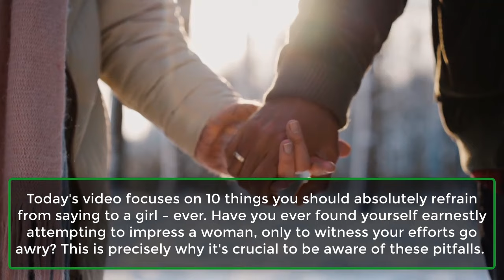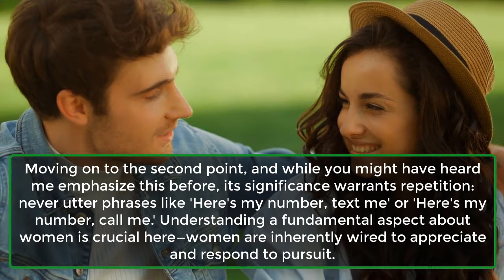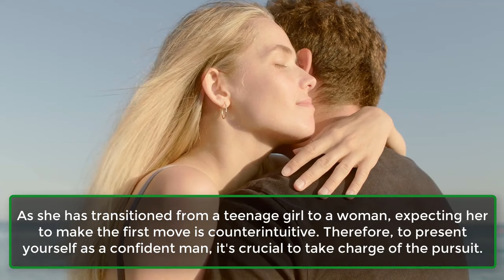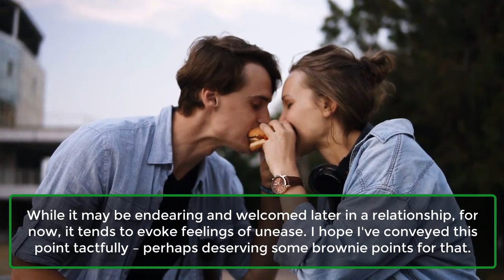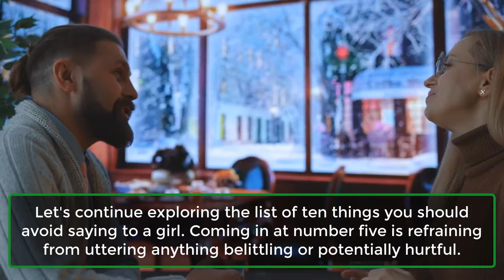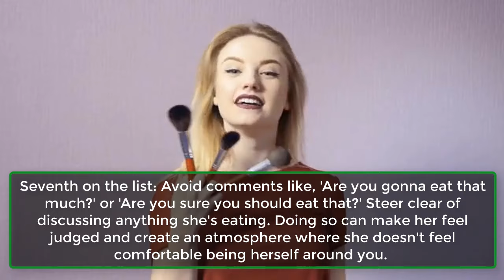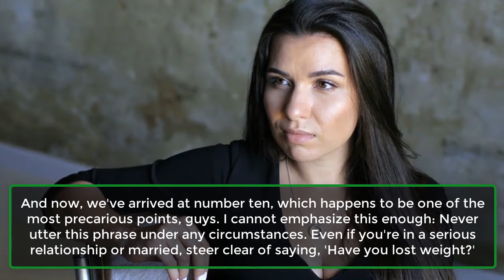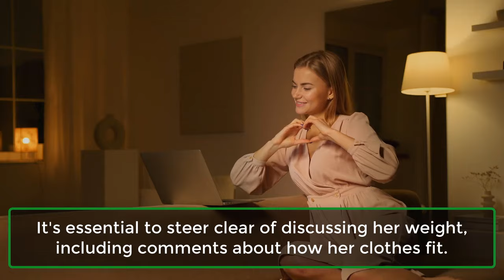10 Things You Should Never Say To A Girl | Psychology Facts About Human Behaviour | Awesome Facts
10 Things You Should Never Say To A Girl | Psychology Facts About Human Behaviour | Awesome Facts

Welcome to our latest video where we explore the delicate art of communication. In this installment, we discuss "10 Things You Should Never Say To A Girl." Whether you're navigating the early stages of a relationship or deep into a committed partnership, these tips will help you avoid common pitfalls and foster healthier connections.

🚨 Avoid these phrases at all costs! 🚨
1 – Don’t Use Pet Names.
2 – Don’t Give Her Your Number.
3 – Don’t Point Attention To Her Body.
4 – Don’t Say She Reminds You Of Someone.
5 – Don’t Say Belittling Or Unkind Things.
6 – Don’t Compare Her To Your Ex.
7 – Don’t Talk About Her Food.
8 – Don’t Invalidate How She’s Feeling.
9 – Don’t Say Another Women Is Hot.
10 – Don’t Ask If She Lost Weight.

Remember, successful communication is the key to building lasting connections. Tune in to learn more and never miss out on essential relationship advice.